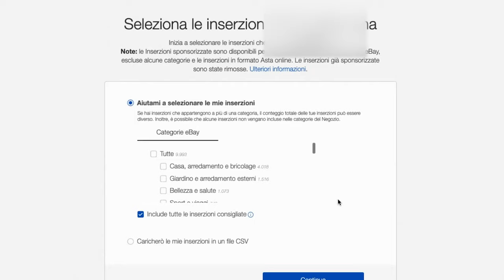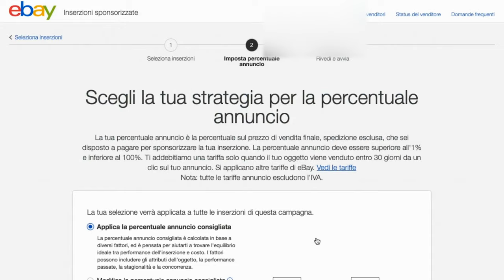Raddoppia le tue vendite EBAY con questo METODO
Vendi su eBay in dropshipping? o hai un tuo negozio fisico? oggi ti spiego come raddoppiare le tue vendite eBay con un metodo semplice e gratuito.
Questo che ti spiegherò ti permetterà di avere fino al 100% di traffico e vendite in più senza nessun tipo di investimento.

💰 Vuoi conoscere tutti i segreti del dropshipping su EBAY?💰
👇👇 Inizia subito il tuo business online con un piccolo investimento 👇👇